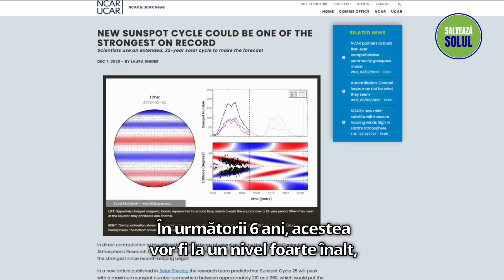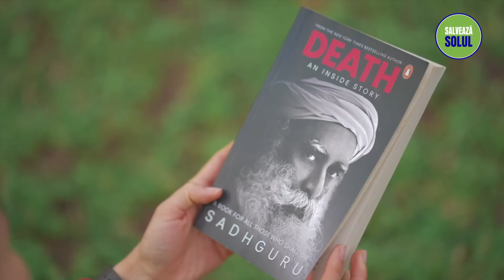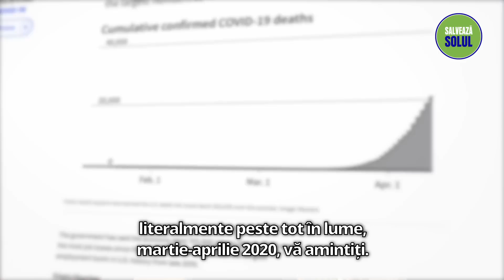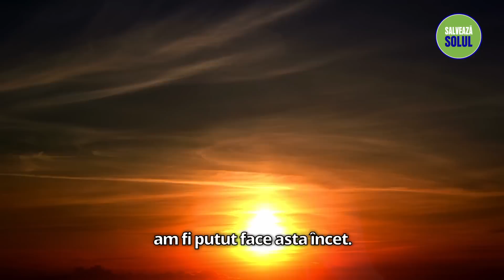Un Eveniment Celest Care ar Putea Schimba Viitorul Umanității | Sadhguru despre Erupțiile Solare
Erupțiile solare vor atinge un nivel maxim în următorii ani, ceea ce ar putea furniza energie suplimentară pentru ca ființele umane să se transforme – sau să se autodistrugă.